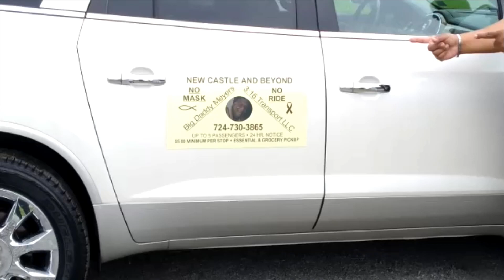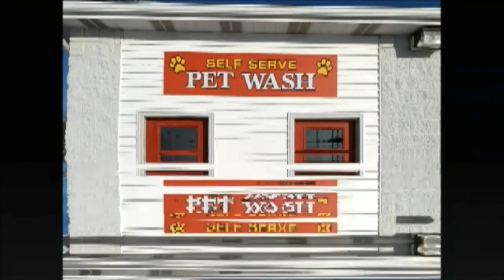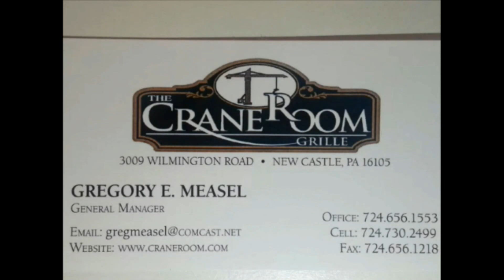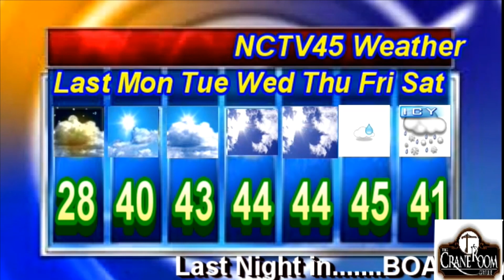NCTV45’S LAWRENCE COUNTY 45 WEATHER 2022 MON JANUARY 9 2023 PLEASE SHARE